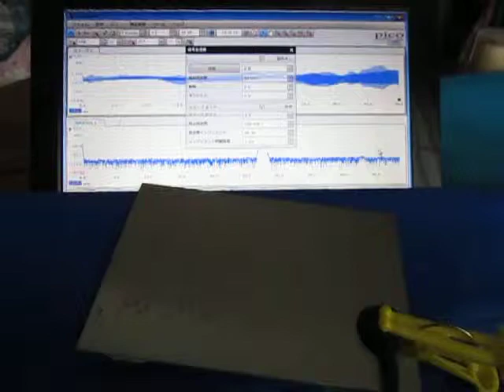超音波テスター（オリジナル超音波プローブ）に関する基礎実験